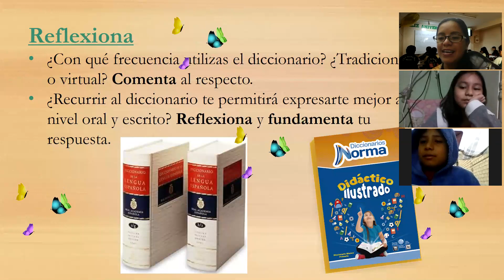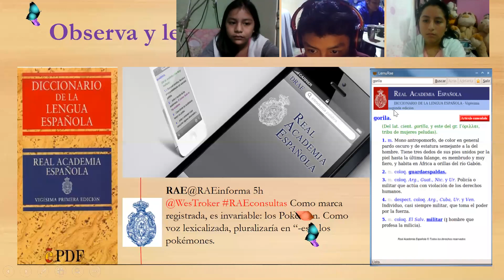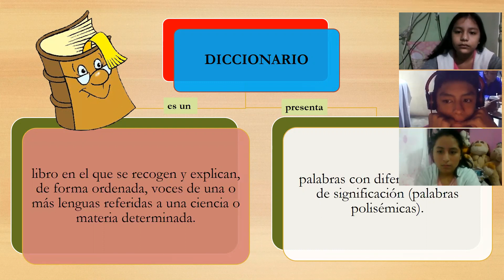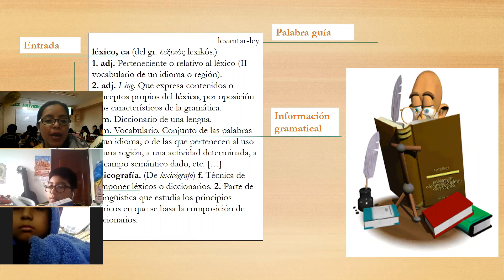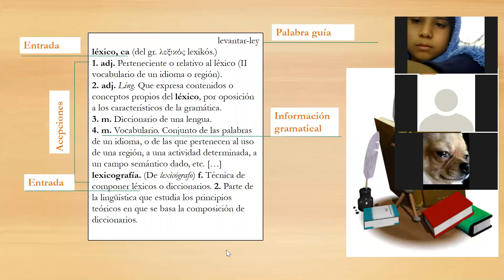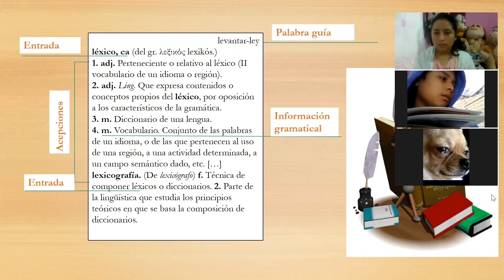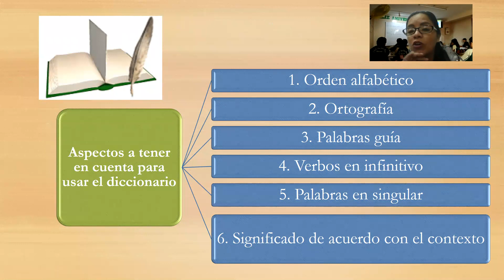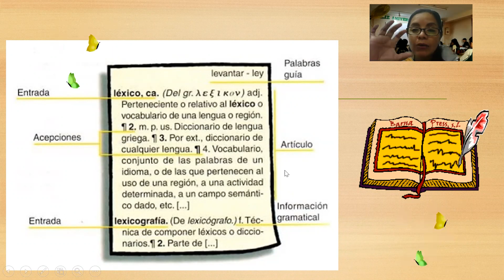Uso del diccionario Com 1° sec